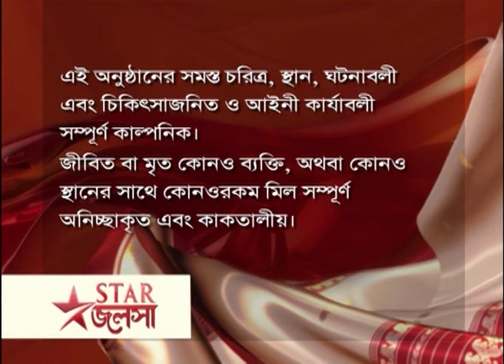Full Episode | মা | Episode 253 | Part A